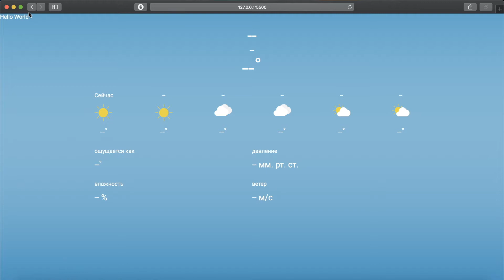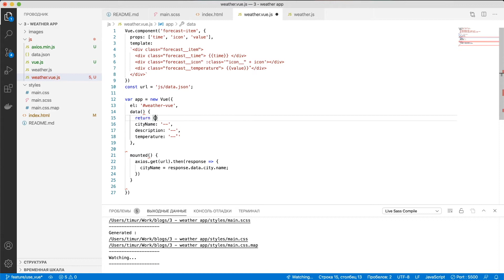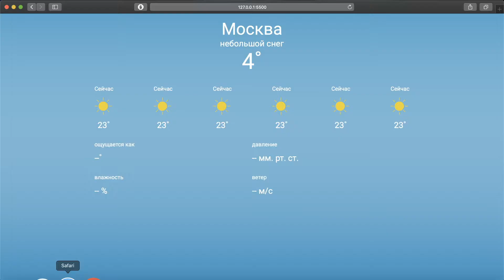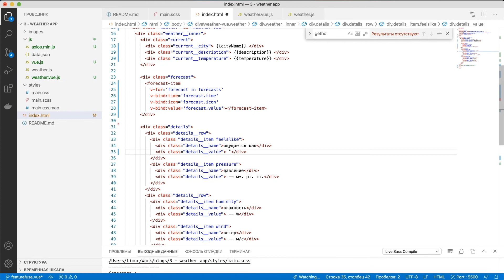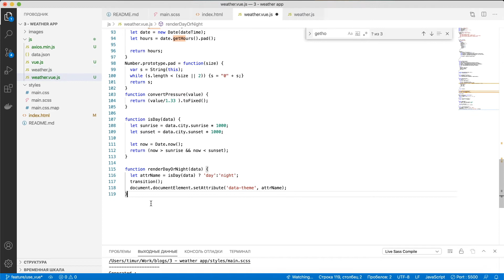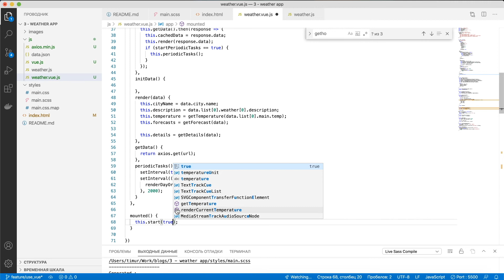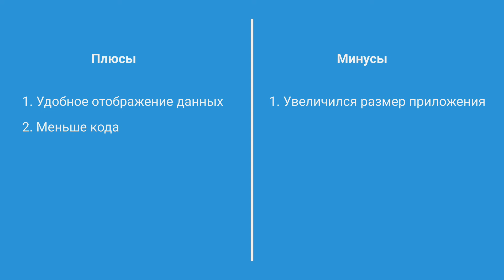Добавляю Vue js для приложения "Погода"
Обновляю приложение "Погода", которое делал в прошлых роликах - использую Vue js для отрисовки данных.
По-моему, код не сильно изменился, но есть свои плюсы от его использования.

Если в голове есть все еще вопрос "как стать программистом?", то посмотри ролик, повтори или реализуй в своем проекте. Постепенное изучение нового поможет тебе :)